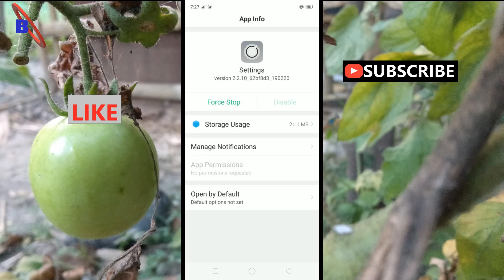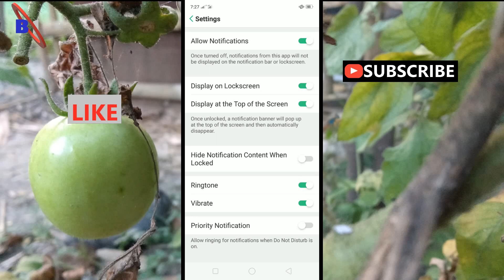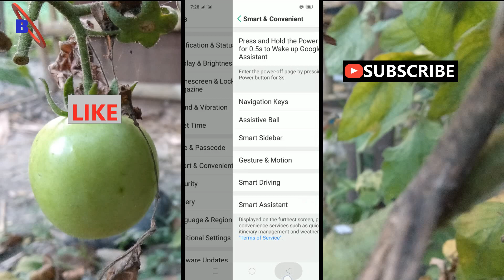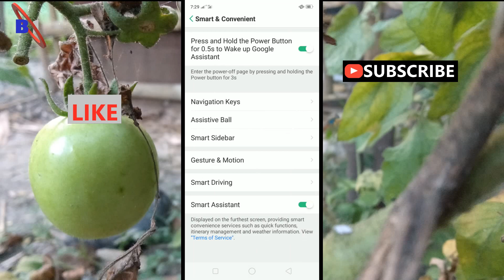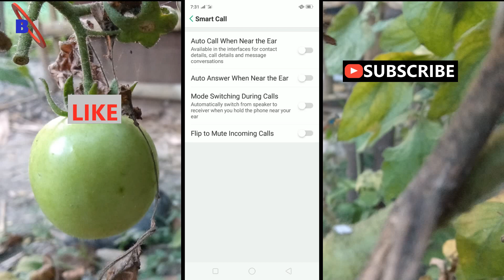Oppo A3s Hidden Features | Oppo A3s smart call features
You can learn about  smart call features in oppo a3s mobile. Just follow this steps in the video and you will be able to use it easily.